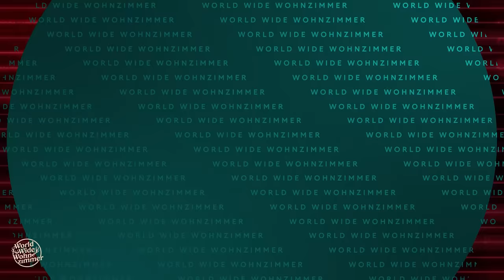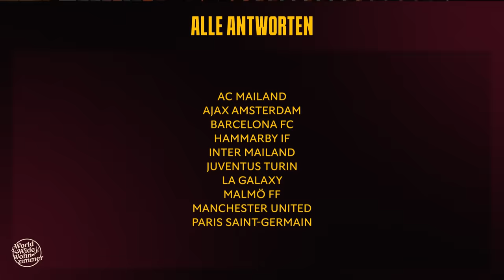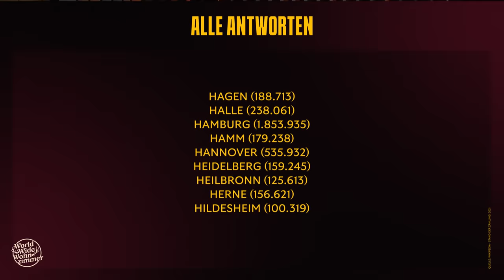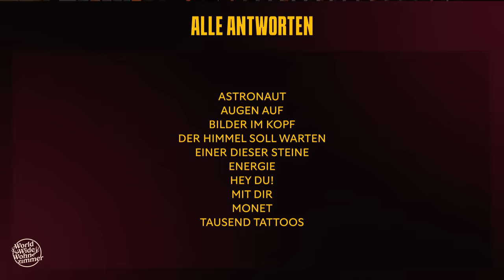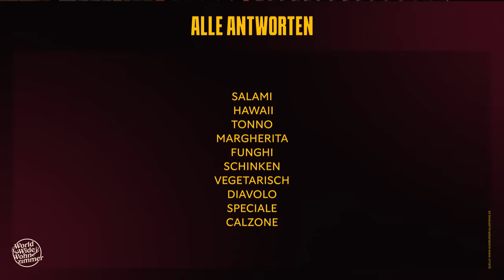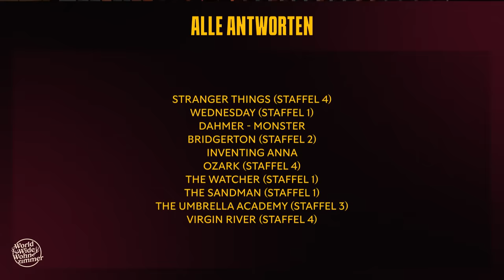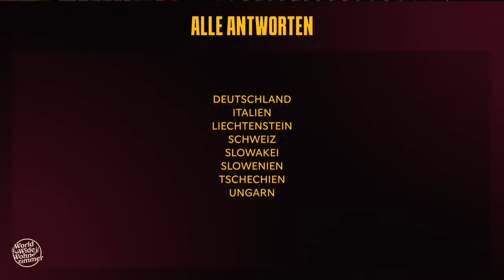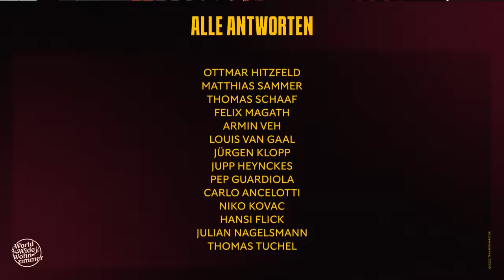Wer weiß ALLES? (mit DAVE)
EIN Oberbegriff, ZWEI Sekunden Zeit, DREI Kandidat*innen: Wer kennt die meisten Antworten und krönt sich damit zum ALLESWISSER? Heute mit dabei: Weltenbummler und Creator-Genie DAVE!

TIMESTAMPS:
00:00 Intro
00:07 Begrüßung
00:24 Kommentar des Tages
01:08 Los geht's!
12:37 Endcard